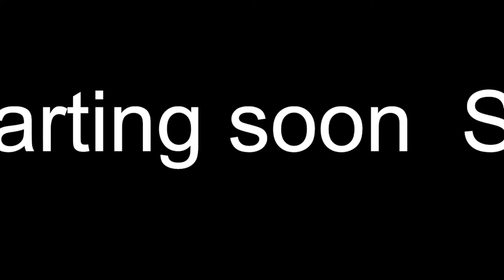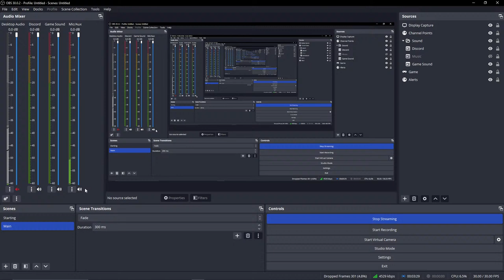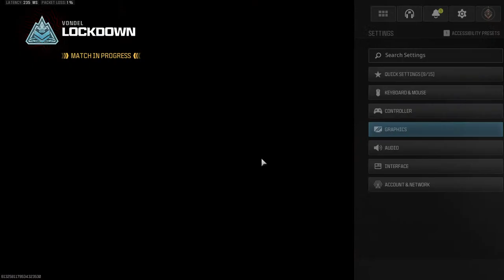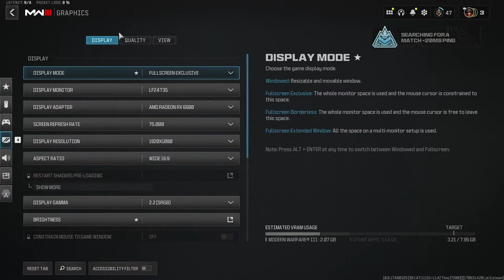My aim is bad